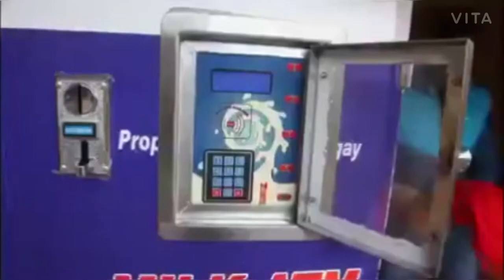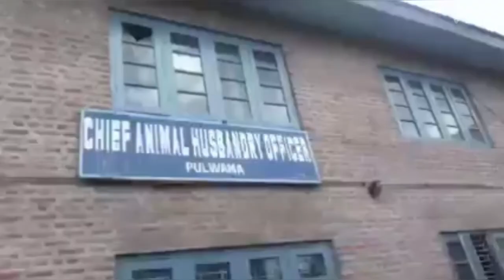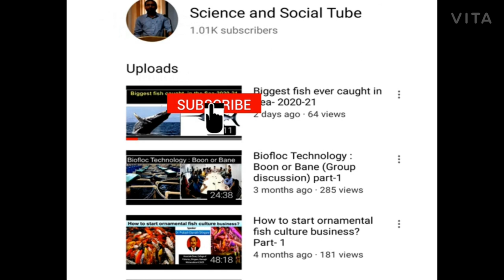| First Milk ATM at Kashmir Valley| Milk ATM Machine at Kashmir|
In this video, we will show you First Milk ATM at Kashmir Valley. Milk ATM was installed at the Pulwama district of Kashmir valley.
Topic Cover
1. Milk ATM
2. Kashmir Milk ATM
3. Milk Atm
4. Milk ATM machine
5. Best Milk ATM machine

About the channel:
Here we will talk about different topics about science and social things. Topics will be related to scientific things, new technology in Engineering and Life Science field and their present status and challenges in the world. We will also talk or show about different social issues and entertainment things and at the same time, we are going to teach different technology applications and software’s are which are needed in research and day to day life.

Background Music and pictures credit - All the images/pictures shown in the video belong to the respected owners and not me. I am not the owner of any pictures or music audio showed in the video